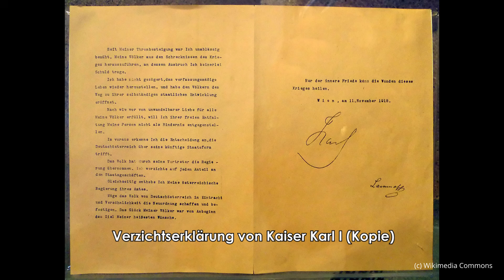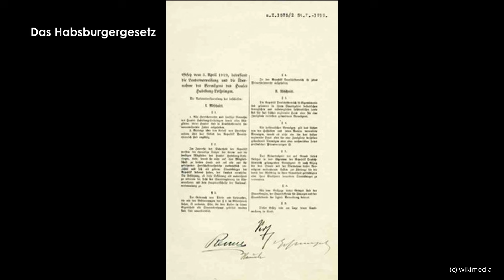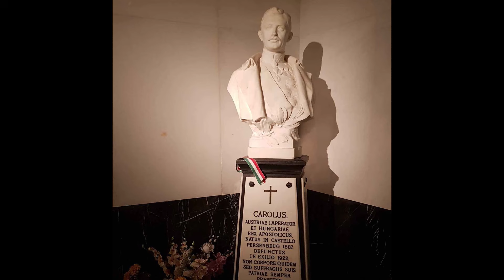Kaiser Karl I Doku: Der letzte Kaiser Österreichs | Das Ende der Donaumonarchie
Kaiser Karl I. war der letzte Kaiser Österreichs. In dieser Kurz- Dokumentation erfährst du mehr über den Untergang der Donaumonarchie & wo der letzte herrschende Habsburger in Wien seine Spuren hinterlassen hat.

Grüß dich, ich bin Grete! Ich bin Fremdenführerin in Wien und ich mache Videos für Wien Besucher.

00:00 Geburt
51:08 Karls Schule in Wien
01:35 Ehe mit Zita & Umzug nach Wien
02:29 Plötzlich Thronfolger
03:39 Karl als Kaiser
04:40 Die Sixtus-Affaire
05:23 letzter Rettungsversuch - das Völkermanifest
05:56 Der Rücktritt
06:53 Abschied aus Österreich
08:29 Ex-Kaiser im Exil
09:36 Leben nach dem Tod

🤍 [Teil 1] Kronprinz Rudolfs tragisches Leben - Auf Spuren von Sisis Sohn in Wien mit Tourguide Grete

📖LITERATUR
Kathrin Unterreiner - Habsburgs verschollene Schätze

Hannes Leidinger - Der Untergang der Habsburgermonarchie

Kaiser Karl I - Ein Biografischer Bilderbogen

🎧MUSIC
Little Prelude and Fugue - Sir Cubworth
Getting There - Silent Partner
Sarabande - Joel Cummins
Confliction & Catharsis - Asher Fulero
The Master - Audionautix
Fur Elise (by Beethoven) - Beethoven